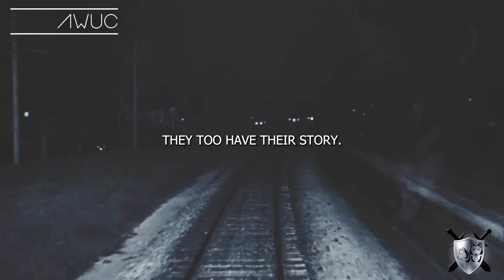Desiderata by Max Ehrmann 1927